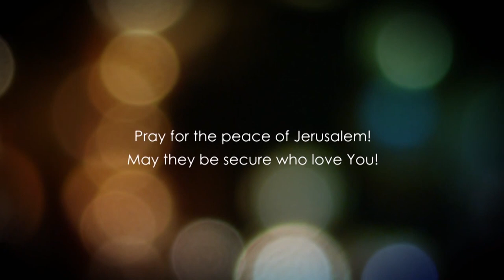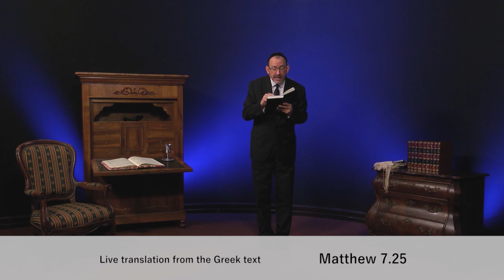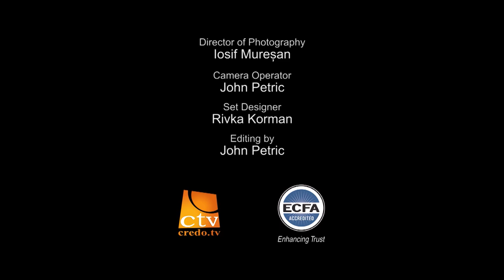Матвія, розділ 8.1 частина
Є дуже серйозна хвороба, яку ми зустрічаємо у багатьох різних місцях у всьому Писанні.  І хвороба ця - проказа.  І не думайте про неї як про фізичне явище, як може сприйматися інша хвороба.  Проказа завжди має на увазі духовне.